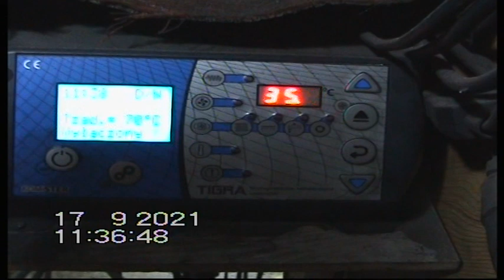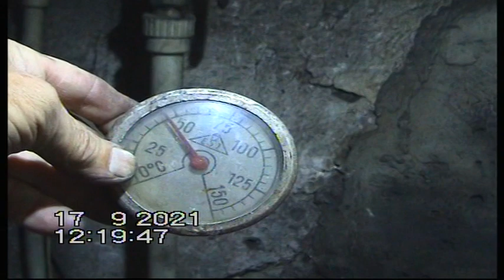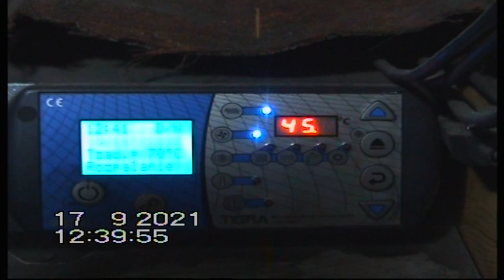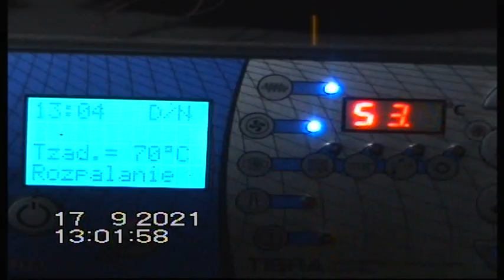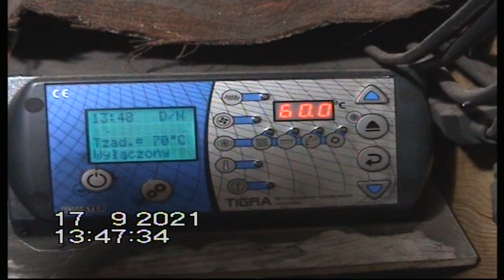Pellet z drewna 3 kg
Na tym etapie  kończę moje  demonstracje związane z moimi projektami na tym piecu . Wnioski proszę sobie wyciągać samemu , no i to by było tyle z mojej strony w tym temacie , BO JA NIE SAMYM PIECEM PRZECIERZ ŻYJĘ .